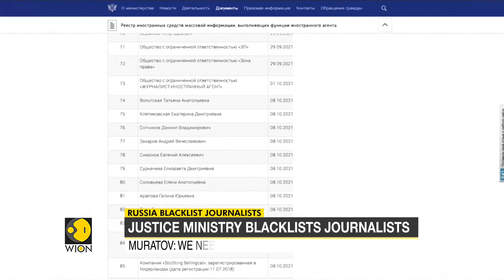Russia Brands Bellingcat, Journalists ‘Foreign Agents’ |Latest World English News |WION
Russia added the investigative outlet Bellingcat and nine journalists from various news outlets to its “foreign agents” registry Friday. Watch this report for more details.